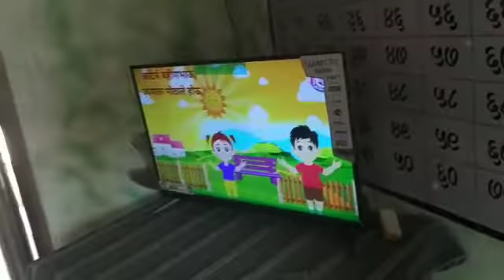Digital learning, Tribal ZP school : Karegaon 2